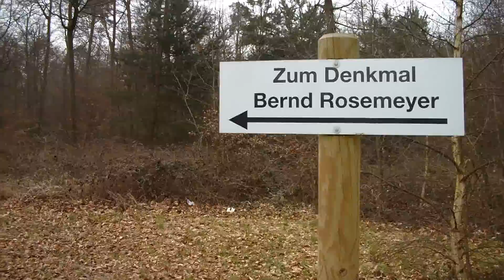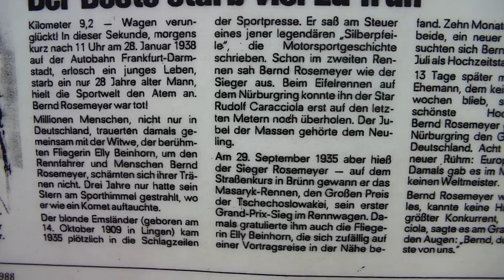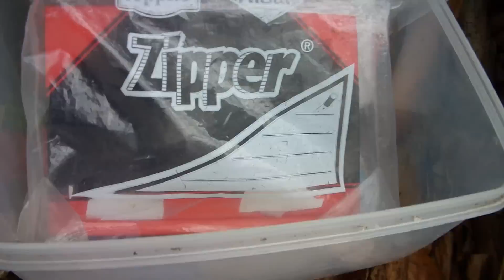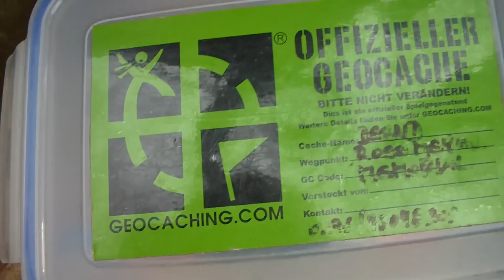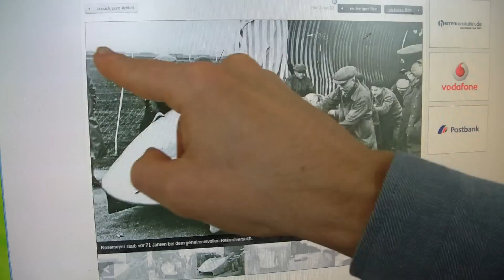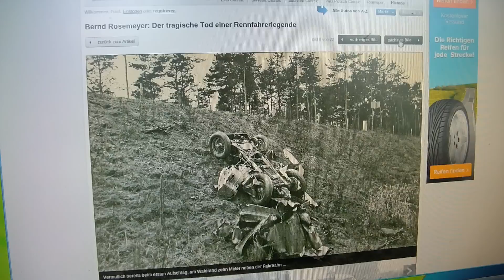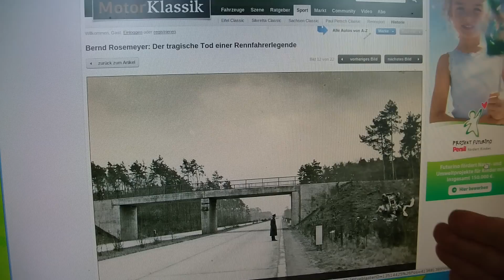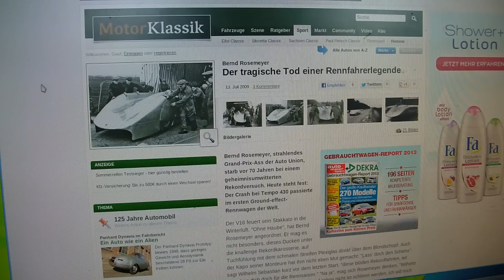Bernd Rosemeyer Unfall bei 430 km/h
Bernd Rosemeyer versuchte am 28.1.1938 mit seinem 580 PS starkem Auto Union auf der Autobahn Frankfurt - Darmstadt den Geschwindigkeitsweltrekord zu knacken und verunglückte dabei tödlich bei ca. 430 km/h. Das Video zeigt die Strecke und das Denkmal sowie weitere Informationen. Sorry dass es am Anfang so wackelt.
Den Motorensound kann man hier anhören:
Aus meiner Sicht ist die offizielle Version des Unfallhergangs zweifelhaft. Dar Ayrton Senna ist diese Autobahn definitiv auch schon mal gefahren.  Als er im Dorian Gray war bei der Formel 1 Party.